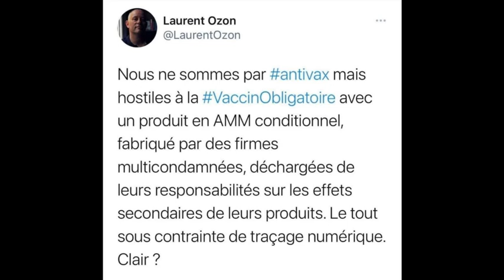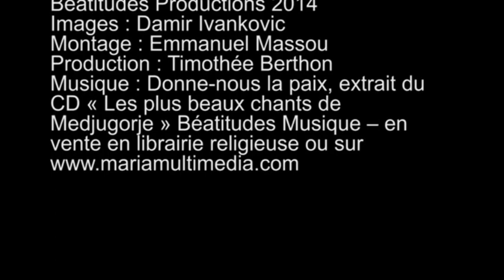Les persécutions commencent ! Etes-vous prêts pour la suite ? -Nouvel Ordre Mondial, Antéchrist, etc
Le lien vers le document ultra important pour vivre au mieux les Tribulations :

🎁Pour un don en Bitcoin (BTC) :
1EDkdEqg1yCEXRyezortD5xUFAugH3a3Gc